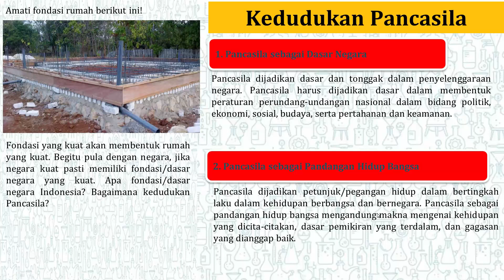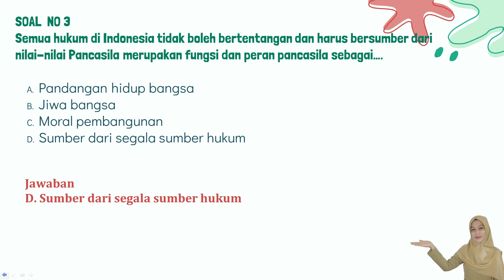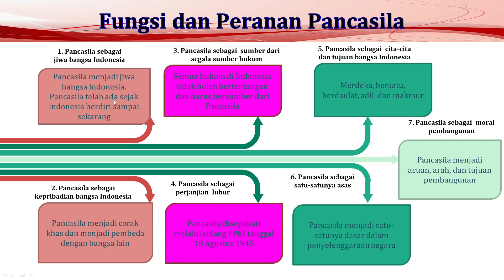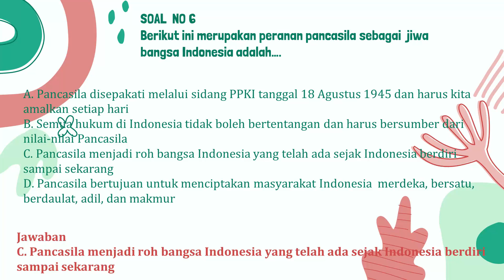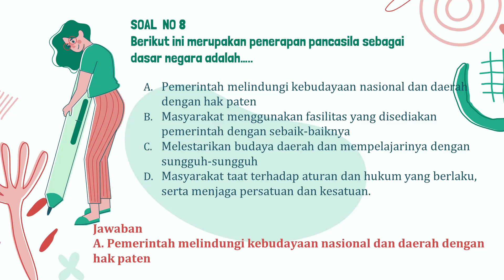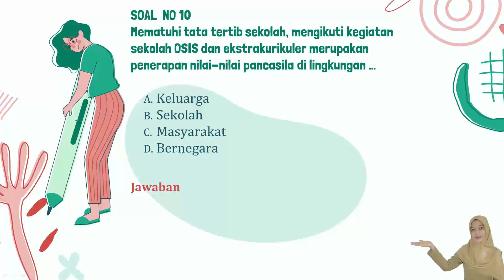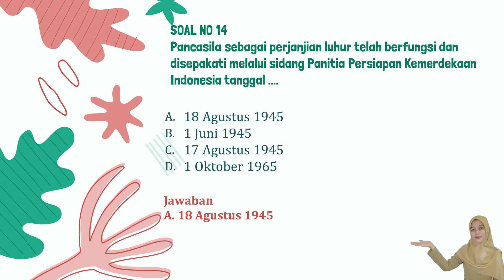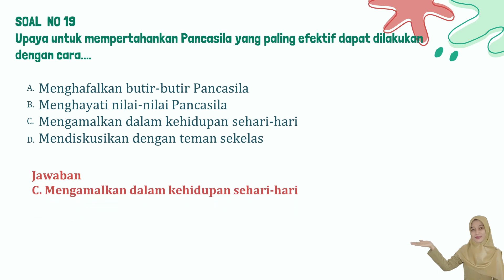SOAL DAN PEMBAHASAN ULANGAN HARIAN 1 MAPEL PPKn KELAS 8 SEMESTER 1 BAB 1 KEDUDUKAN PANCASILA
Video ini berisi soal dan pembahasaan ulangan harian 1 mata pelajaran PPKn kelas 8 semester 1 bab 1 kedudukan dan fungsi pancasila. Pada kolom deskripsi ini dilengkapi link soal ulangan harian 1 yang dapat kalian kerjakan sebagai langkah awal mengetahui pemahaman kalian terhadap materi kedudukan dan fungsi pancasila. Semoga video ini dapat membantu kalian menghadapi ulangan harian mapel PPKn. Semangat belajar, semoga mendapatkan nilai terbaik dan ilmu yang bermanfaat.